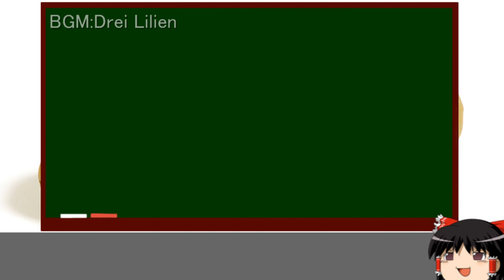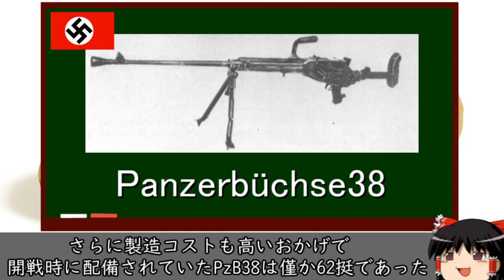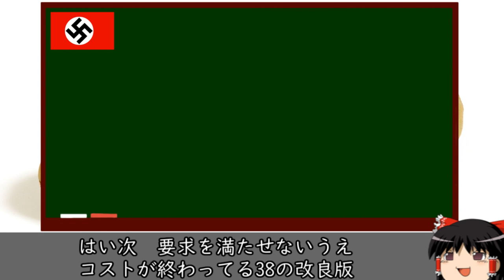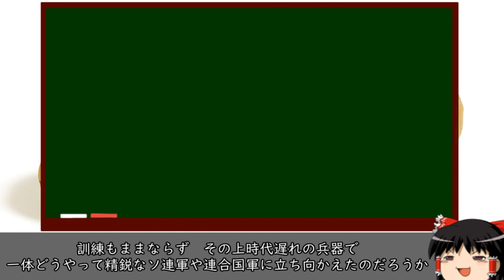ゆっくりが解説するドイツの対戦車兵器 Part2＋α(下 対戦車銃編）